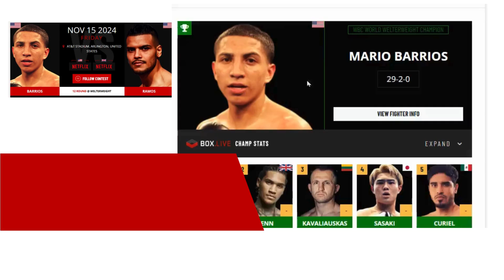Manny Pacquiao ATRAS kay Barrios! Barrios vs Ramos November 15 2025!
Samantala, hindi maganda ang pagtakbo ni Manny bilang senador dahil sa maraming malalakas na kandidato itong makakalaban,
Hindi pa rin ito nakakarecover mula sa pagkatali niya sa presidential election noong 2022.
Kung itutuloy ni Manny ang laban kay Barrios sa susunod na taon may laban din ito na haharapin mula sa mga kapwa kandidato.
panigurado wawasakin ng kalban ni Manny ang pagkatao niya para matalo sa election.
Kailangan niya mamili kung si Barrios ba o senado.
Ngunit sa lagay niya ngayon maaring piliin niya ang senado.
ang masaklap kapag natalo siya sa senado maaring masira lalo ang pangalan niya sa halip na mag retire na lamang.
saan kaya siya aatras? kay Barrios o sa Senado?